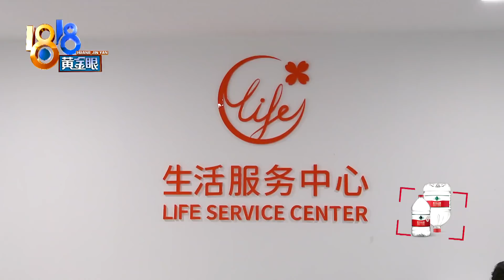新房入住一个月，吃饭看到蘑菇没了食欲【1818黄金眼】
【新房入住一个月 餐厅里看到蘑菇】童女士在杭州三湘海尚观邸小区有套房子，精装修交付，她在餐厅设计了卡座。入住一个月后，童女士吃饭时看到了蘑菇，顿时没食欲了。这道“菜”，餐桌上没有，而是以原生的姿态，长在卡座和墙壁的缝隙里.